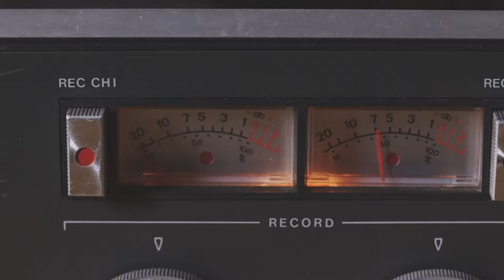Goya and the dog / REEL TO REEL TAPE / REVOX A77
A short clip of a piece for eurorack modular synthesizer, reel to reel tape and Francisco Goya's El Perro from his glorious black paintings.